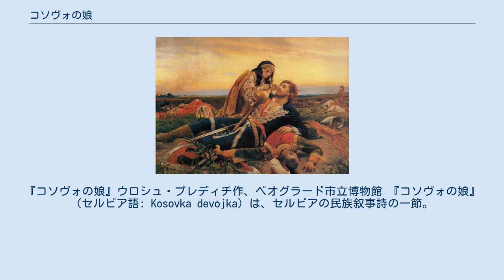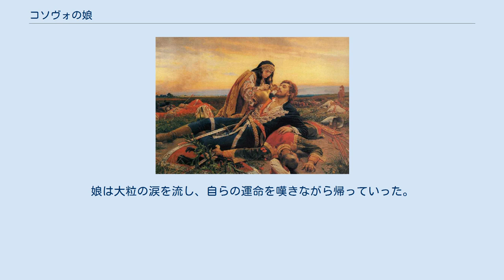コソヴォの娘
『コソヴォの娘』ウロシュ・プレディチ作、ベオグラード市立博物館 『コソヴォの娘』（セルビア語: Kosovka devojka）は、セルビアの民族叙事詩の一節。
 コソヴォの戦いで皇帝ラザル以下のセルビア軍がオスマン帝国の大軍に敗れた後、戦場を歩き回るコソヴォの娘がいた。
皇帝の旗手パヴレ・オルロヴィチは重傷ながらまだ息があり、娘は抱き起こして赤ワインを飲ませるなどしてやった。
オルロヴィチはこの戦場で誰を探しているのかと娘に問うた。
娘は答えた。
ミロシュ・オビリチ、イヴァン・コサンチッチ、ミラン・トプリツァの三人のセルビアの将軍を探しているのだと。
 戦火を交える前、サモドレジャの教会において、オビリチ将軍はマントを脱いで娘に渡し、戦死を予感しつつこう言ったのだった。
「私が無事に帰れるよう、祈っておくれ。おまえを私の盟友ミランの花嫁にしよう。私は婚礼の際には花婿の親代わりとなろう」続いて、コサンチッチ将軍が黄金の指輪を娘に渡し、こう言った。
「私は婚礼の際にはおまえの付き添いをしよう」最後にミラン・トプリツァ将軍が黄金のヴェールを娘に渡し、こう言った。
「愛しき者よ、私はおまえを貞節な妻としよう」 娘の話を聞いて、オルロヴィチは多くの槍が地面に突き刺さっている場所を示し、言った。
「あそこが、その三人の方たちが倒れている場所なのだ」オルロヴィチは娘に勧めた。
これ以上裾や袖が血で汚れぬうちに、白い館へ帰るように。
娘は大粒の涙を流し、自らの運命を嘆きながら帰っていった。
 ^ 『セルビア英雄譚』, p. 96.